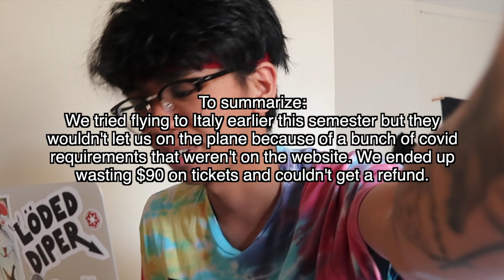TOURIST SCAMMED IN ITALY!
Jason travels to Italy for Spring break.